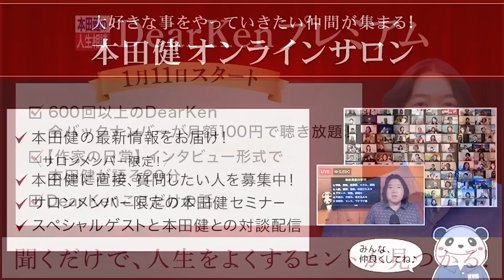第626回 後編「誤解されやすい性格を変えるには？」本田健の人生相談 ～Dear Ken～ | KEN HONDA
1:13　Q 誤解されやすい性格を変えるには？
3:45　Q 「好きなこと」と「やるべきこと」で悩んでます

メールでお送りください。

【本田健の活動や発信する情報に興味がある皆さんへ】

‹‹本田健の世界一周の旅がいよいよ始まります！››
お近くのエリアにお住まいの方は少人数で本田健に会える
貴重な機会になると思うので、ぜひご参加ください♪

★タイでの本田健イベントの詳細希望はこちら

　　　　　　本田健オンラインセミナー
★9/14（水）14時30分～18時開催
　本田健セミナー　オンライン視聴受付中！
「人生を次元上昇させる５つの見えない力」

　「ポストコロナ時代のお金のＩＱ・ＥＱ実践編」

★本田健 “初” スピリチュアル願望達成
　半年間プログラムの 詳細はこちらから
▼9/24(土) 第4回のみの単日参加の受付はこちらから

★本田健　作家デビュー20周年記念特設サイト
※本田健との出会いで人生がどう変わったか？のエッセイコンテスト開催中
　ご応募いただいた皆さんに、４つのプレゼントをご用意！

★『新訳 引き寄せの法則』特設サイトはこちら
※今なら、新刊の原稿の一部（約40ページ）を【無料】でプレゼント！

　　本田健が語る「お金の不安を手放す５つの秘訣」など
　　ご登録いただいた方全員に、３つのプレゼントをご用意！

　最新刊は『新しい時代に知っておいてもらいたい５つのこと』

　150万ダウンロード突破！Voicyで毎朝、無料配信中！

2019年6月にはアメリカの出版社Simon & Schuster社から、初の英語での書き
20万部を突破し、オランダ、ドイツ、イタリア、スペイン、ポルトガル、